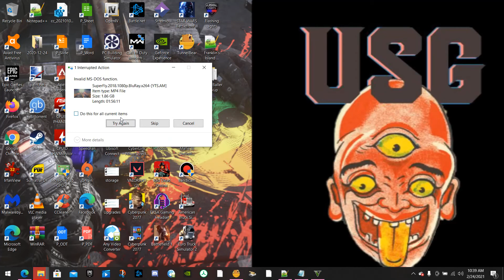Grand Theft Auto V Real Life Mod Episode Work Life 17: Special Taxi Mission & Lyft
Grand Theft Auto V Real Life Mod Episode Work Life 17 Special Taxi Mission & Lyft in My New 2017 Chevy 2500 Duramax 6 Door Conversion_x264